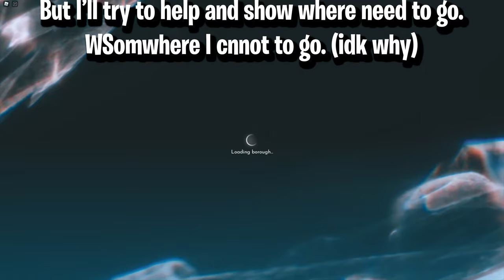How To Get V POSE, MEAN MUG, UPRISE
► Game link -
Tommy Play

► Other video about this event -
       ►Another Pretzel quests -